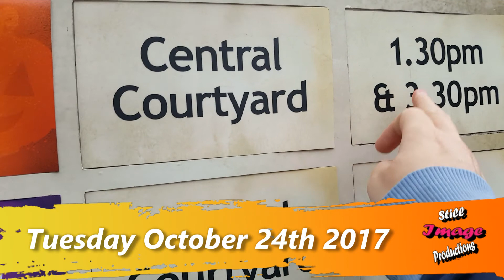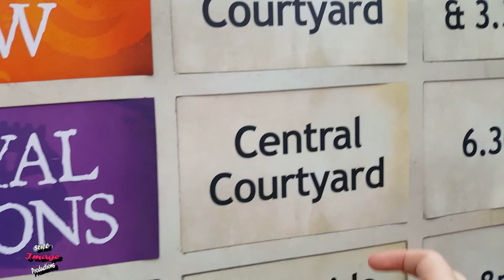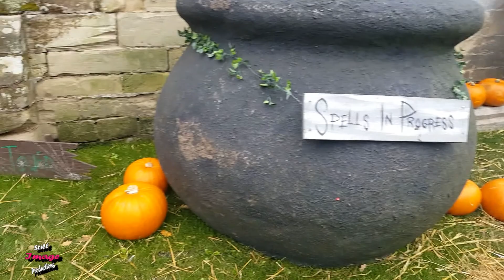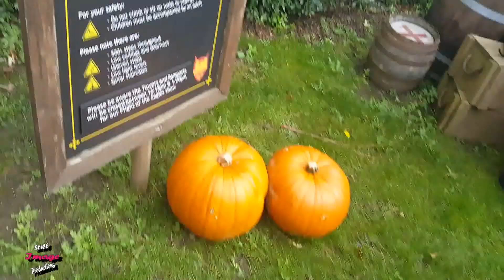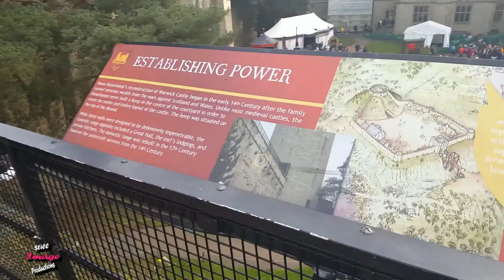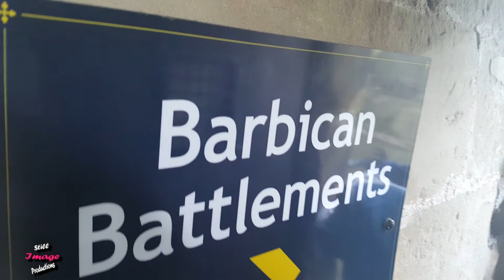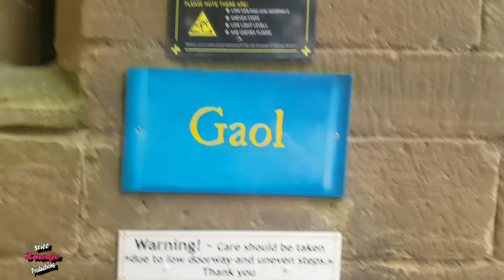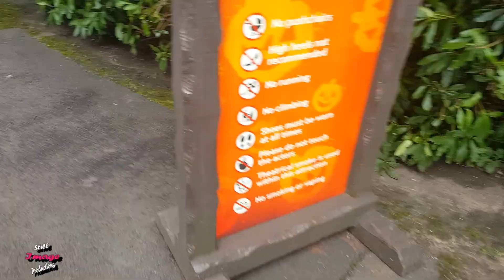#93 - VlogTober - 24/10/2017 - The Haunted Castle - Part 1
First trip to back to Warwick to see the Castle transformed into the haunted castle.